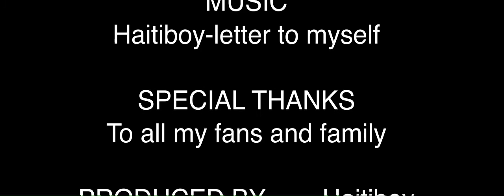Letter to myself (official music video)